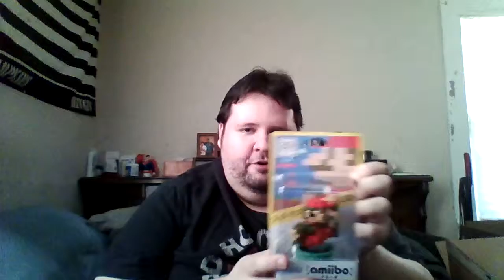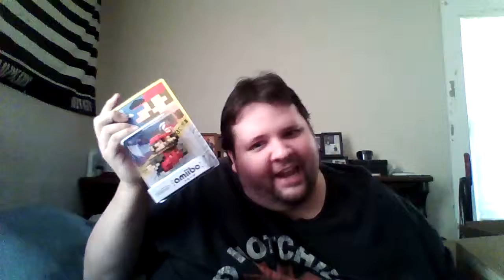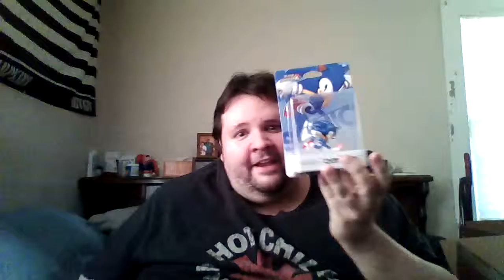An Early Christmas Gift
Opening an early Christmas Gift from my friend, Brandon